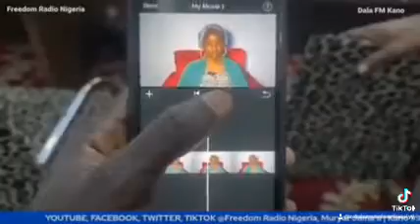Saurari Jawabin Gawuna dan taya murnar lashe zabe ga Abba gida